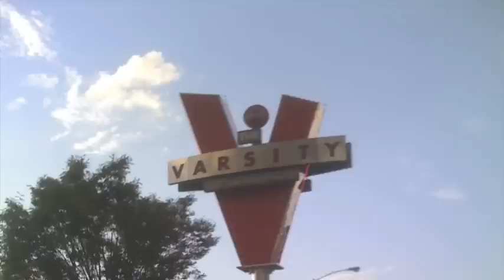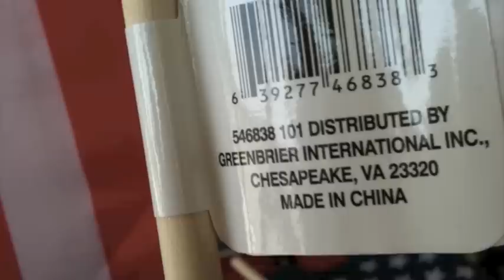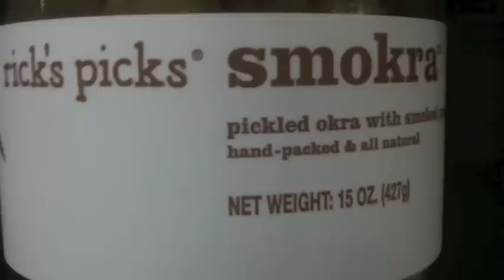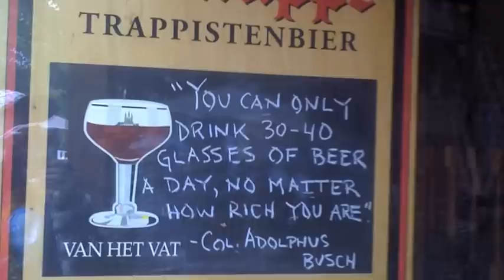Ricky Raw "Welcome to the Sound".m4v